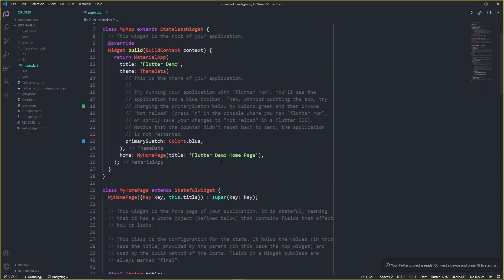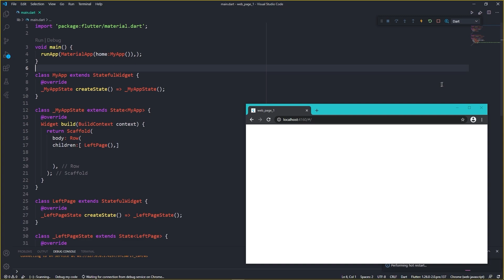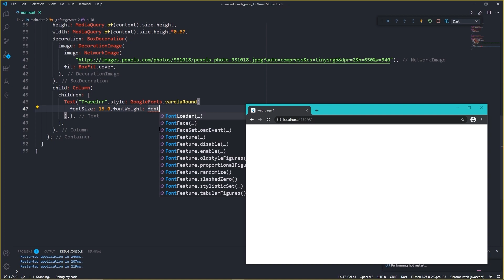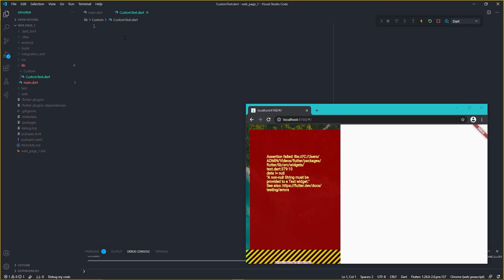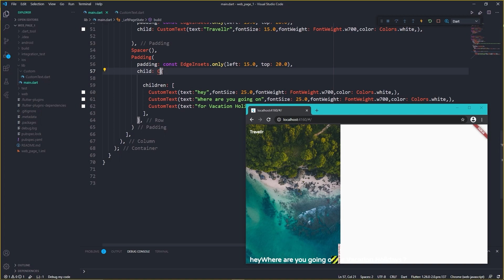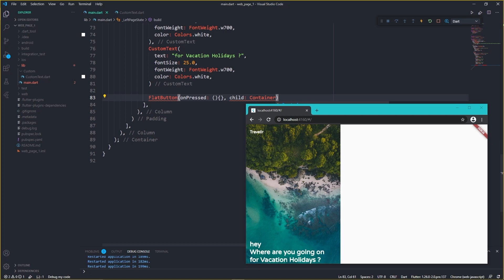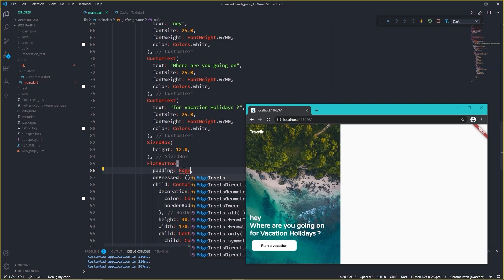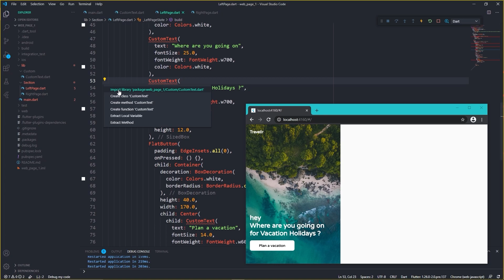How to make a Simple Web App using Flutter Part-1 | static web app | Speed Code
In this Video we have made a new try to explain the layout of the Design with respect to Flutter Widget so that beginner can understand why each and every layout widget has been used ,

Feel free to give us a suggestion to improve ourselves in the new path.

In this Blog Post we have provided a little explanation about the code in every page, please do check it out and the Github links is also provided in the blog post itself in case if you need them.

Pls leave a comment about ur suggestions and what we need to improve. :p